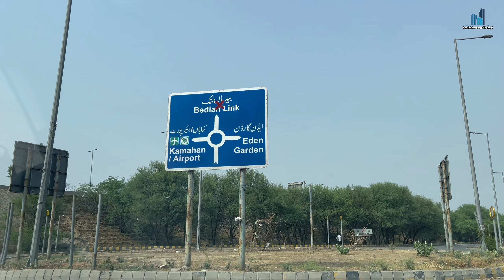2.5 marla low budget beautiful house for sale in Lahore کم قیمت میں بڑا تحفہ cheap price house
2.5 marla low budget beautiful house for sale in Lahore کم قیمت میں بڑا تحفہ cheap price house

house details.

price demand only 28 lakh rupees

✅1 bed room's
✅1 wash room's
✅1 kitchen
✅1 tv lounge
✅gerag
✅ventilation
✅mumty
✅tiles flooring
✅ceiling design
✅registry intqal
etc...

address 🚗.
Noor Park Housing Society Lahore

Sale house
10 marla house map single story
10 marla single story house design
10 marla single story house design in Pakistan
10 marla house design in pakistan
10 marla house single story
Cheap house
Sasta makan
Sasta tareen Ghar
Sasty plots
Plots for sale in Lahore Pakistan
Cheap price plots for sale
Sasta tareen Ghar in Lahore Pakistan
house for sale in Pakistan
lahore house for sale with price
5 marla house for sale in bahria town lahore
farm house for sale in lahore
bahria town lahore house for sale
2 marla house design in punjab
5 marla house for sale in lahore
10 marla house for sale in bahria town lahore
3 marla house for sale in lahore with price
10 marla house for sale in lahore
model town lahore house for sale
dha lahore 5 marla house for sale
2 marla house for sale in Lahore
3 marla house for sale in Lahore
4 marla house for sale in Lahore
Low budget house
For sale
Panjab park society
Madina garden
Sasty plots
Cheap homes
house construction
5 marla house interior design
5 marla house front elevation
5 marla house design
5 marla house map
5 marla house in Lahore
3 marla house interior design
3 marla house in Lahore
3 marla house design
3 marla house maps
3 marla naqsha
4 marla double story house
4 marla house interior design
4 marla house front elevation
4 marla house design
4 marla house for sale in Lahore Pakistan
Low budget house in Lahore
5 marla house for sale in bahria town lahore
2 marla house design in punjab
5 marla house for sale in lahore
house for sale in lahore low price
 Designer House for Sale in Lake City Lahore
Modern Design House Tour
ultra luxury house tour
beautiful house tour
property planet
house
interior design architect construction realestate
property sale dha lahore pakistan luxury villa modern galleria design pakistan firm Bahria town 2 kanal gd designs 10marla 2kanal sargodha royalpalace houseforsale 1kanal zameen houseforsaleinlahore phase6house
dhalahorehouses housetour
pakistanfirsthousetour hometour
sbdesignshousevideos
pakistanmostexpensivehouse
mostexpensivehouse
gulberggreen
house for sale in lake city lahore
house for sale in lahore
luxury homes
home decor
home design
house design
house for sale
luxury house in india
best real estate youtuber in india
Most luxurious house
Most beautiful house design
Luxury homes
Luxury homes design
Modern design house
Best house in india